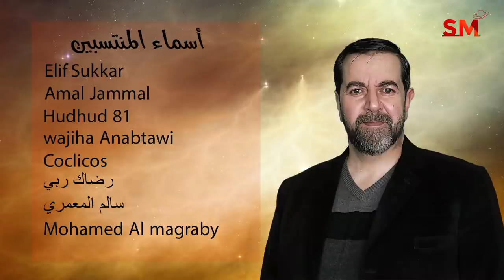توقعات الأبراج اليوم الأحد 3 نيسان إبريل 2022 سعيد مناع